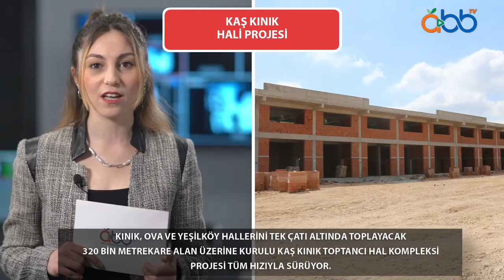21-27 Mart Haftanın Özeti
21-27 Mart Antalya Büyükşehir Belediyesi’nden Haftanın Özeti

Oynatma Listeleri;